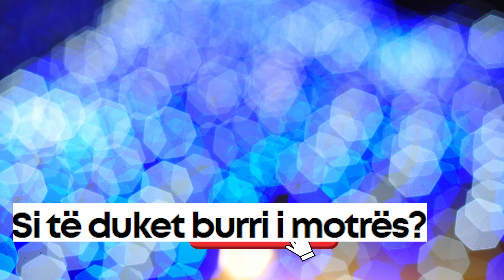Kiara Tito i flet vellait te saj! Si te duket burri i motres? Ja pergjigja e tij...